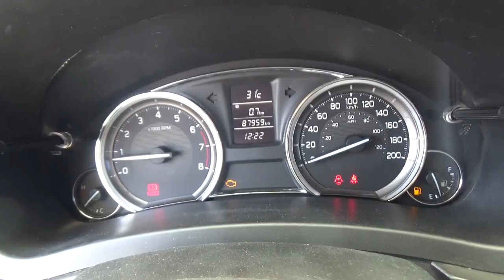Suzuki / Ciaz / 2016-GA182856